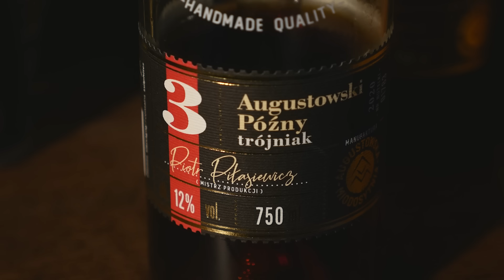TURBOCHŁOPIZM, czyli dlaczego nie kupuję koncepcji LUDOWEJ historii Polski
W dzisiejszej gawędzie szlacheckiej o tym, dlaczego nie kupuję modnych ostatnio koncepcji "ludowej historii Polski" wg której chłopi byli w nowożytnej Rzeczpospolitej niewolnikami cierpiącymi pod szlacheckim jarzmem.

M. Wyżga, W stronę nowej syntezy historii społecznej? Uwagi nad "Ludową historią Polski Adama Leszczyńskiego"